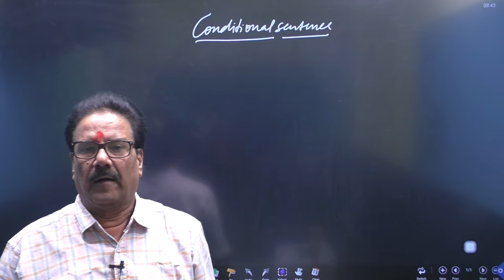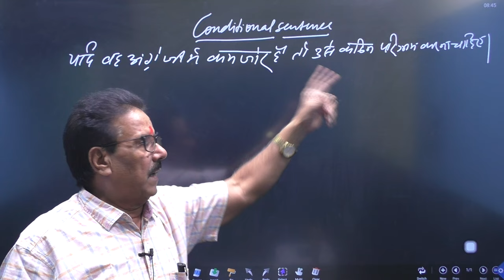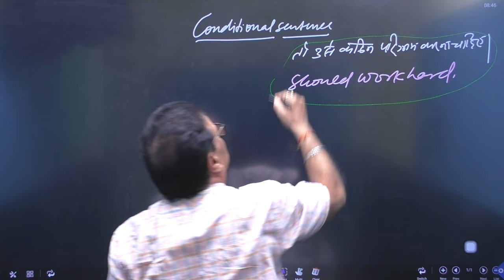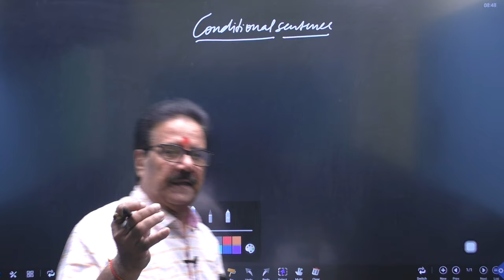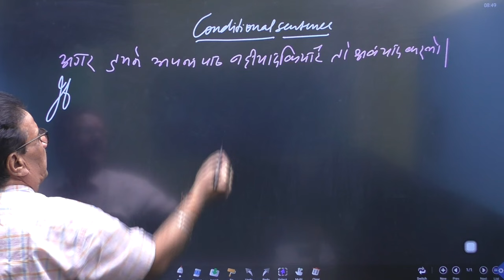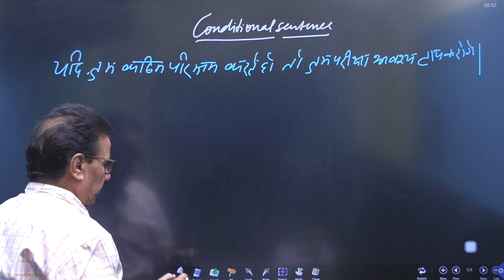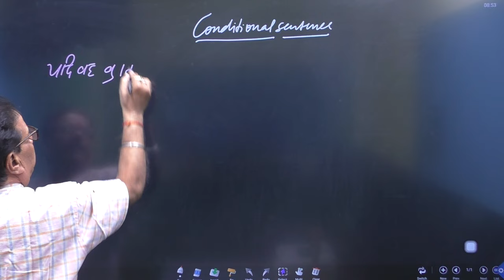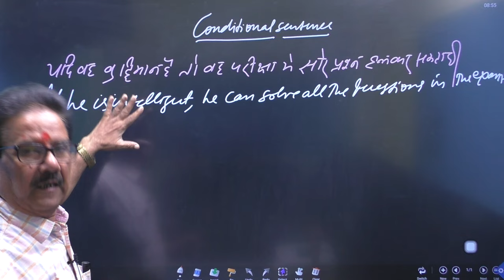Conditional Sentences PART-27 in English Grammar/Tense/FOR- 6TH TO 12TH ALL Students BY PATHAK SIR